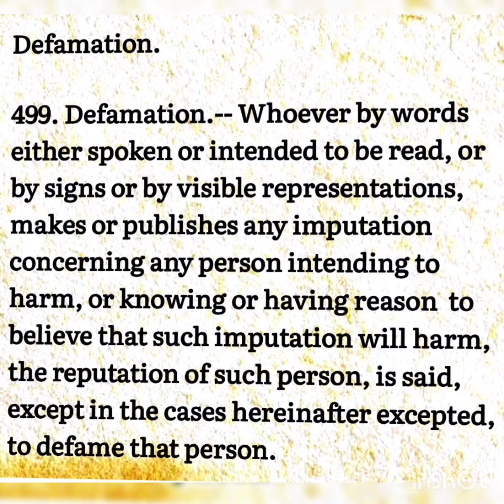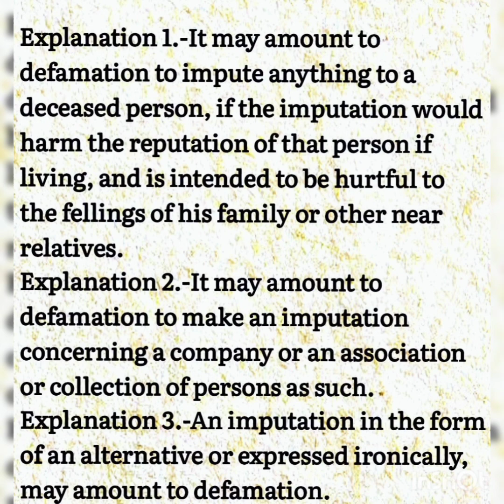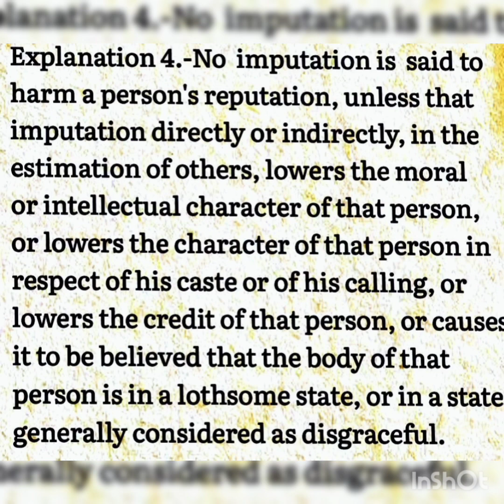Defamation shortvideo ,viral